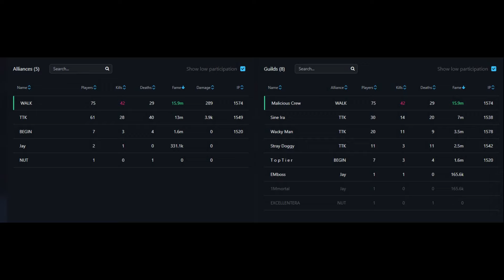Asia 8/9 Malicious Crew vs TTK // Castle 13utc zvz // Spirit Hunter / Albion Online